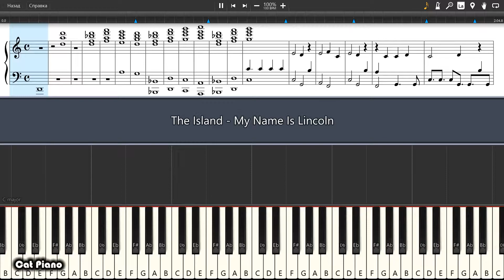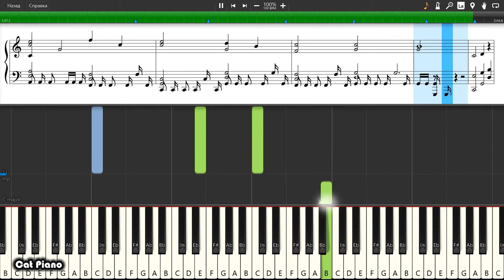The Island - My Name Is Lincoln - Piano tutorial and cover (Sheets + MIDI)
How To Play The Island - My Name Is Lincoln on piano To buy archive with all midi files of the channel is available on the link: